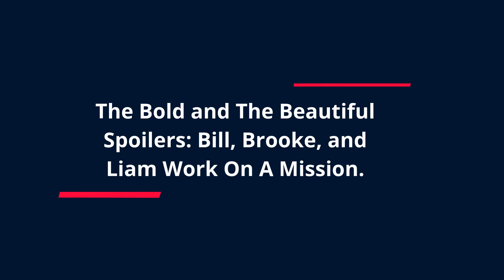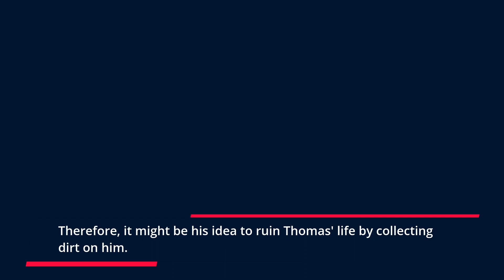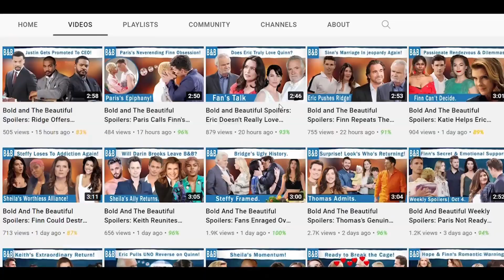The Bold and The Beautiful Spoilers: Bill's Make A Strategy Trio- Thomas' Downfall Ground In Action.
Now that Hope Logan's starting to trust Thomas Forrester more, Liam Spencer needs to worry about his marriage with Hope. But Liam is quite stubborn himself. However, just because he doesn't like the way the two of them are connecting doesn't mean he should lead his marriage to doom. So, Bill Spencer may pith an idea to reveal THomas' truth in front of everyone.